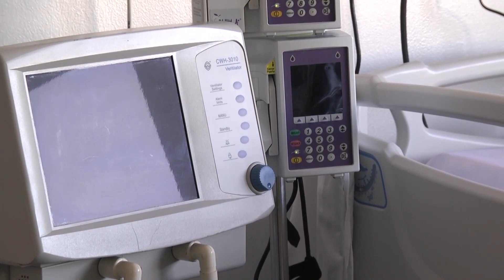Nuevo CTI del hospital de Treinta y Tres cuenta con ocho camas y equipamiento de última generación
Este 14 de julio, con la presencia del ministro de Salud Pública, Daniel Salinas, quedó inaugurado el centro de cuidados intensivos (CTI) del hospital de Treinta y Tres. El presidente de ASSE, Leonardo Cipriani, informó que el centro cuenta con ocho camas y equipamiento de última generación. Destacó que la obra, realizada en 37 días y por personal de ASSE, reportará un ahorro de 50 millones de pesos anuales.